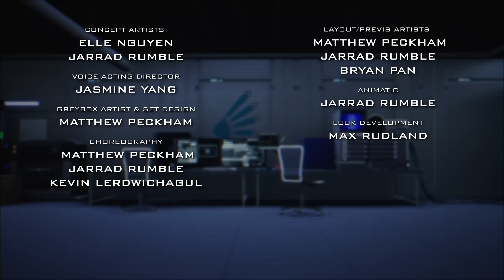META RUNNER - Skybreakers // Final Season: Ep 3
Tari enters a whole new world and is immediately put to the test. Masa and Belle are prepared for Sheridan's twisted experiments.